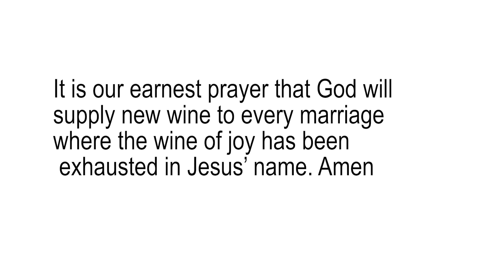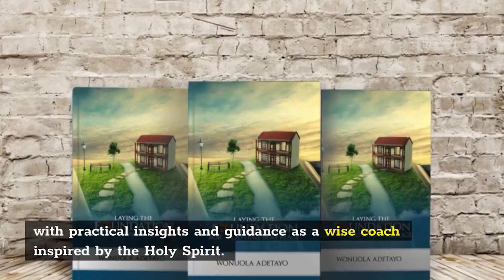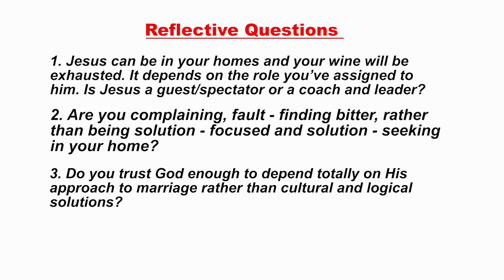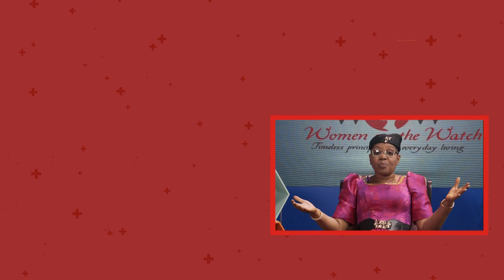WOMEN ON THE WATCH (WOW) WITH WONUOLA ADETAYO || RENEWING THE WINE IN YOUR MARRIAGE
Thank you for joining Wonuola Adetayo on today's episode of "Women on The Watch"